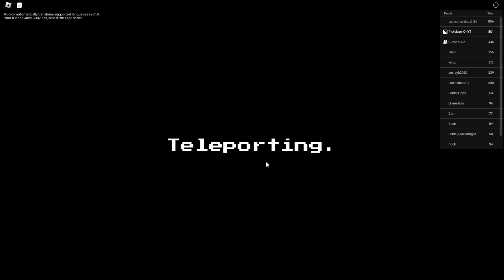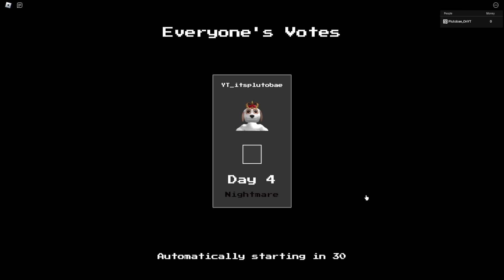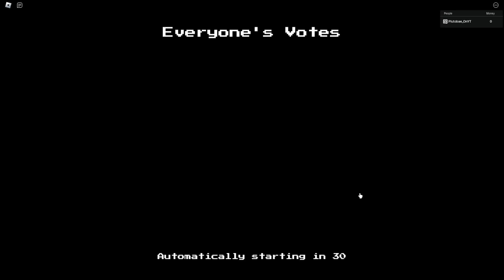Is SHINY GLITCH PUPPETEER With VENGEANCE Good? (Five Nights TD)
I Like to eat off the ground sometimes... (5 SEC RULE XD)

(Tags IGNORE)
Video Made By Plutobae_